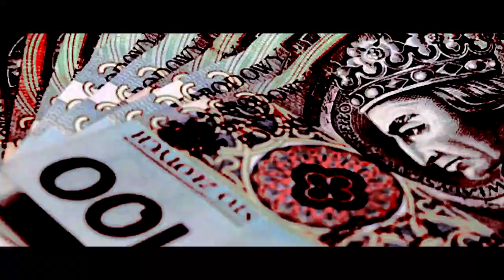Ultimatum - illuminati (wideoklip)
Rap: Szary
Bit: Fat Albert
Montaż: ZBiR KLiK Studio